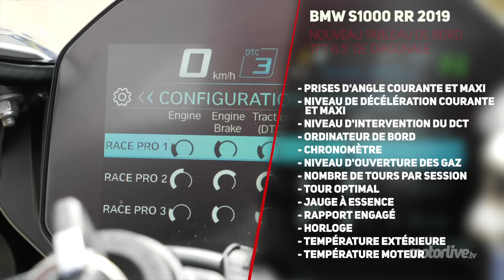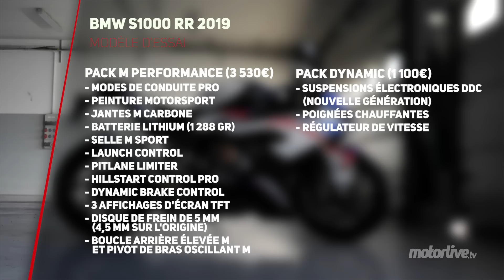BMW S1000RR 2019 | TEST MOTORLIVE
Essai BMW S1000 RR 2019 - Parce qu’il pleuvait sur Estoril le jour de la présentation officielle de la BMW S1000RR 2019, et pour vous proposer aujourd’hui notre vidéo, nous venons de reprendre la nouvelle double « R » dans le sud de la France. Pour un petit tour de piste sur le circuit Paul Ricard, suivi d’un grand tour sur les routes des montagnes environnantes. Miam !

LaMotoClassic.com